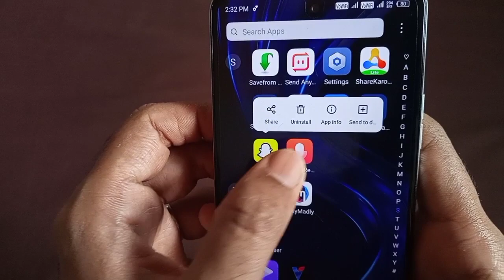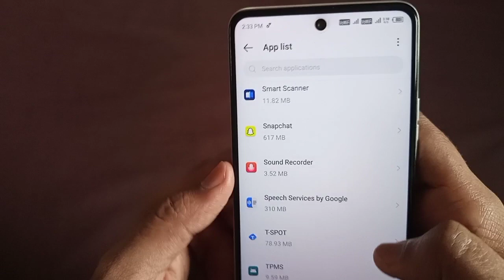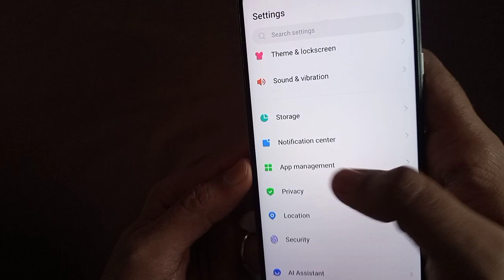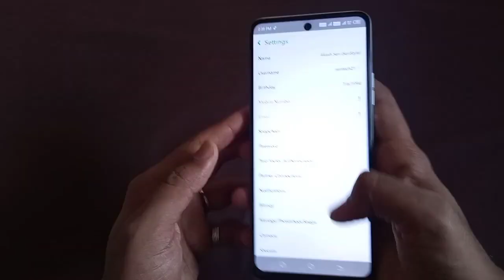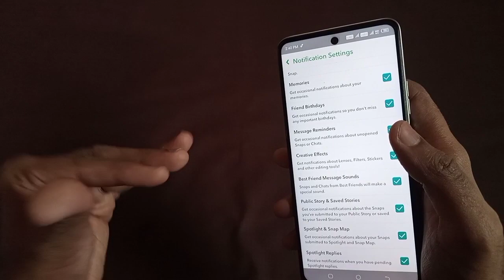How To Off & Stop Snapchat Notification 2023